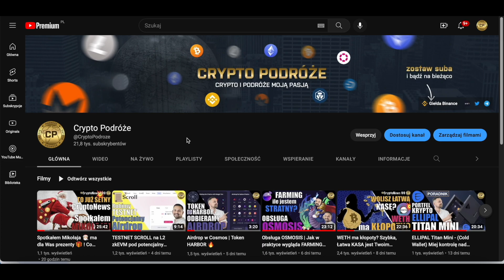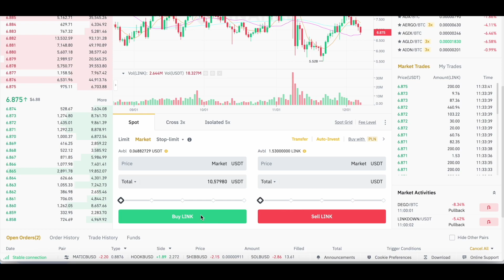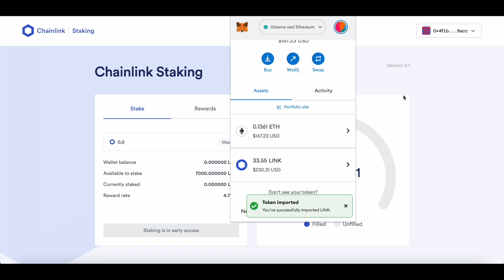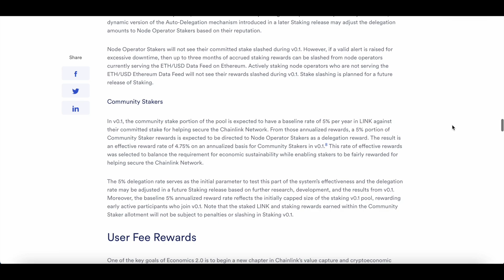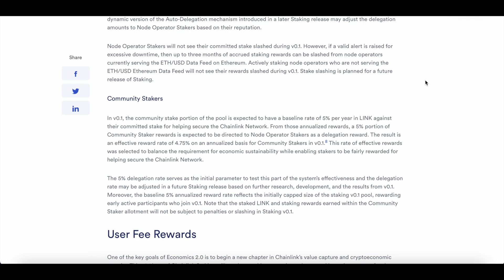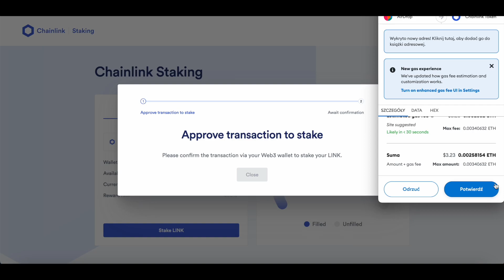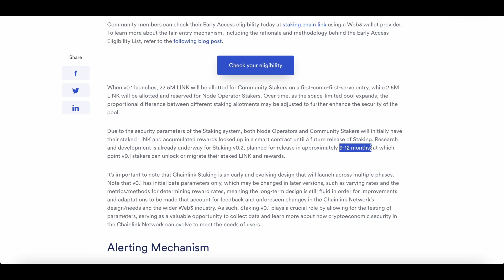ChainLink (LINK) - Jak kupić i Stakować w kilka minut | Możliwy Airdrop 🔥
🤝Wesprzyj kanał - Napiwki mile widziane 👌😊✌️:
BTC: bc1qwfyk6pla5x6fde2fzrmqspdyjfy2vj8jm96wqk
ETH: 0x45624Bd80f50907C0cc5eD91795e223AA36F9E56
CRO: 0x45624Bd80f50907C0cc5eD91795e223AA36F9E56
ATOM: cosmos1x35dqplgdtyavsuwusqeqclj2aujfvkvzansrc